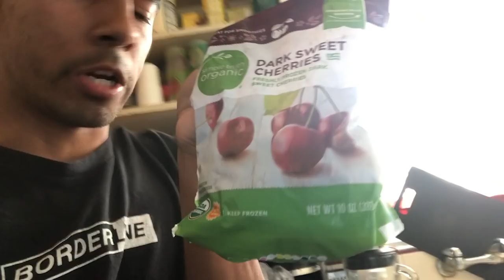My New Shoe Sponsor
in this video i unbox some pickeenu shoes from asia shipped from thailand and have a skate sash at the new skatepark at castaic, and end the video with street sesh leading to me talking about the shoes enjoy.